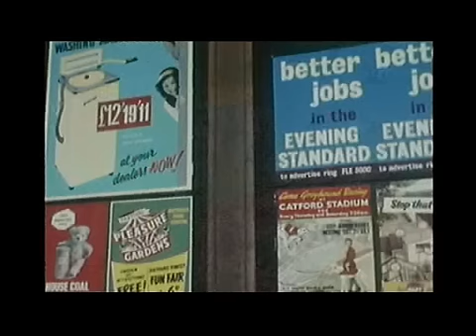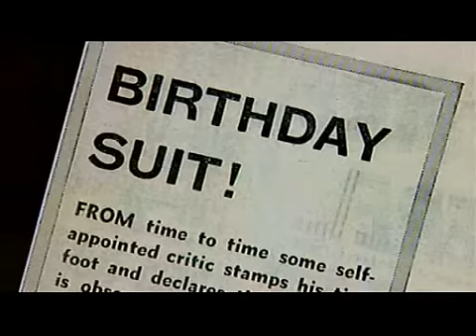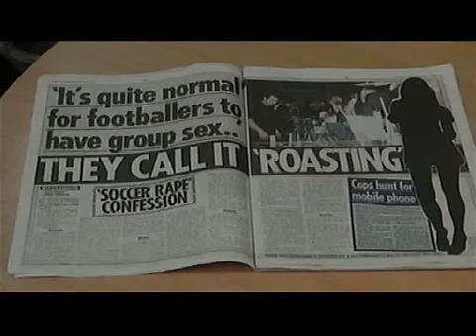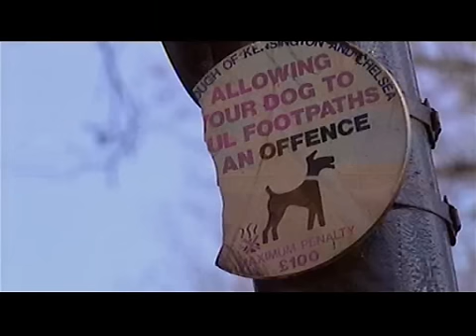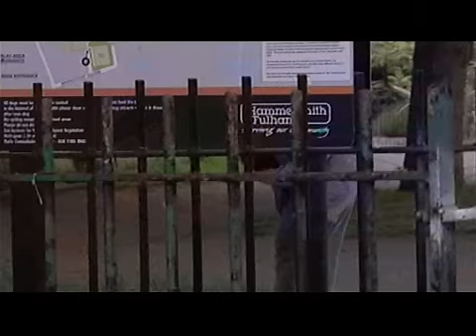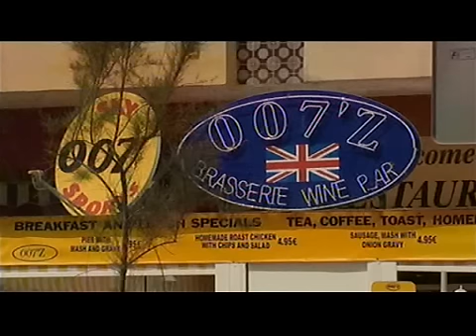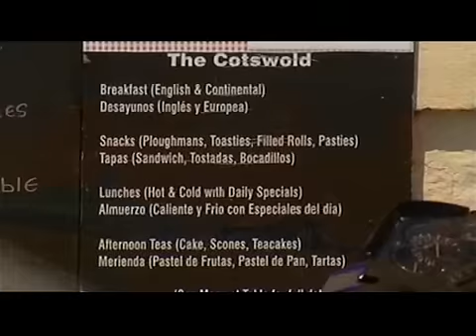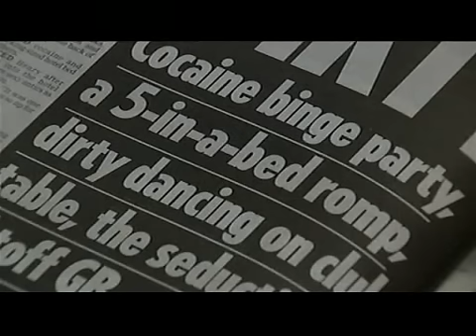Grumpy Old Men Series 2 - Part 1 of 4